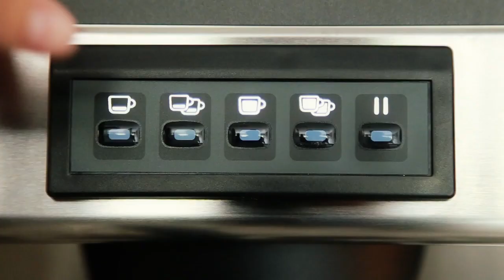Máy pha cà phê Rancilio Classe Basic D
Máy pha cà phê Rancilio Basic D kết hợp với máy xay cà phê Rancilio Kryo 65ST, thương hiệu Rancilio nổi tiếng ở Ý và là dòng máy pha cà phê chuyên nghiệp với công suất lớn với nồi hơi lên tới 11L.

Để biết thêm thông tin chi tiết các loại máy pha cà phê, tham khảo tại:

Ngoài máy pha cà phê, Phương Bình Group hiện cũng đang cung cấp tủ bánh hay còn gọi là tủ trưng bày bánh dành cho các quán cafe, các tiệm bánh và các nhà hàng khách sạn. Liên hệ hotline để được tư vấn về máy pha cà phê, máy pha cà phê tự động, máy làm đá, tủ bánh hay các loại thiết bị có trên trang web của Phương Bình nhé.
🔹PHƯƠNG BÌNH GROUP🔹
🏢 449/2C Lê Quang Định, P.5, Quận Bình Thạnh, TP.HCM
🏢 28 Lý Nhân Tông, P.Hoà Cường Bắc, Q.Hải Châu, TP. Đà Nẵng
🏢 8 Phố Nghĩa Đô, P.Nghĩa Đô, Q.Cầu Giấy, Hà Nội